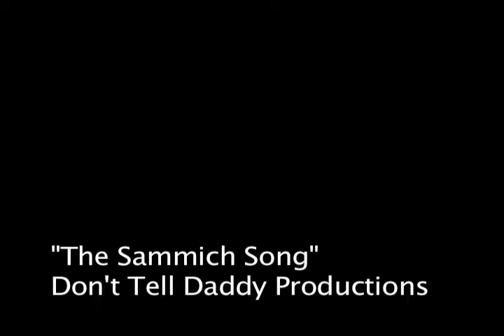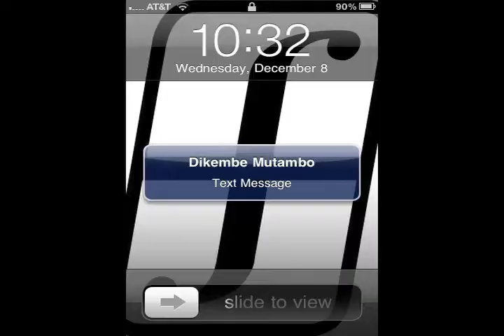The Sammich Song